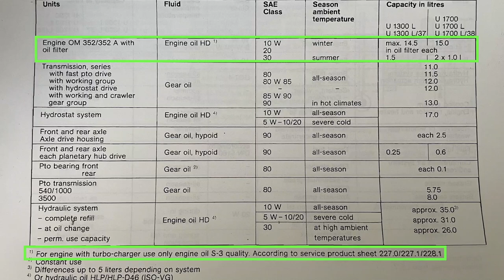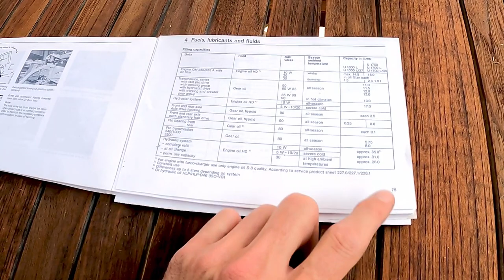Unimog maintenance - How to change engine oil in a Unimog U1300L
Chad takes an extremely long time to change the engine oil in the Unimog U1300L/37 fire truck expedition truck DIY build.

Unimog parts and service in USA
Where to get a Unimog: unimogcenter.com